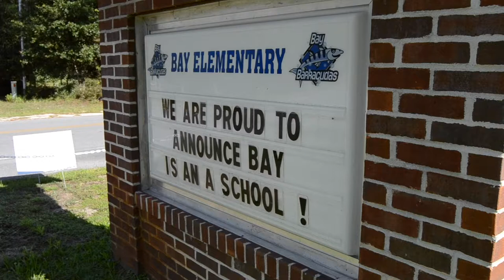Deputy Harold Shover - Bay Elementary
Who's teaching who? Deputy Harold Shover is brand new at Bay Elementary School and he says he's already getting an education. Deputy Shover is also a part of the Walton County Sheriff's Office Honor Guard and volunteers his time with the Boy Scouts of America. Watch and see why he is excited to be a Bay Barracuda!